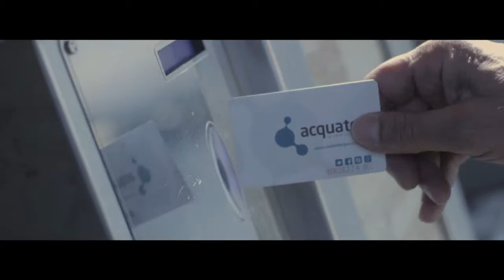Pasquale Mauri, Sindaco di Angri - TVC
Prod. Pasquale Mauri, Sindaco di Angri
"Non fermare il cambiamento"

G2 Studios In collaboration with COFFI

Produced by
G2 Studios

G2 Executive Producer
Barbara Romano

COFFI Executive Producer
Andrea Recussi

Directed by
Gabri Gargiulo